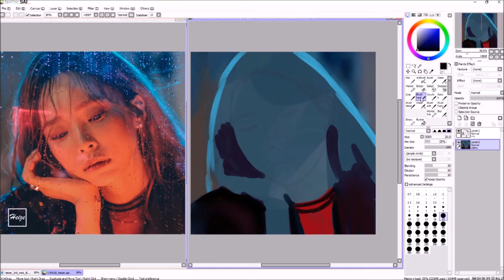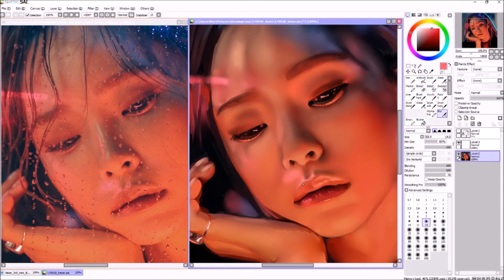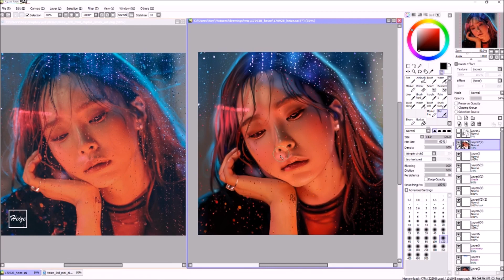Heize Painting Process | Paint Tool Sai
this took me… so long. lmao why